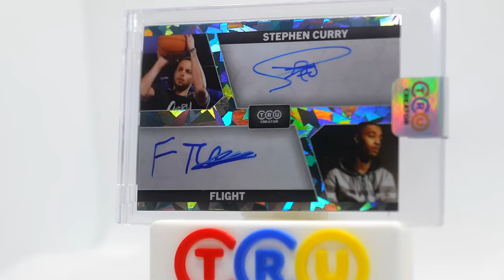INSANE 4V4 BASKETBALL VS. FLIGHT & TJASS - FULL COURT GAME WINNER!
TJass:  @TristanJass
Flight: @FlightReacts @NotYourAverageFlight
Jeff: @JeffreyBui

★ 2HYPE MEMBERS ★